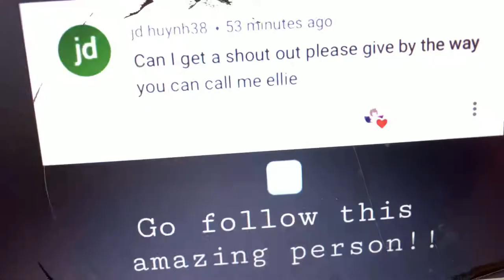Me reacting to if someone made bakugou cry and todoroki cry